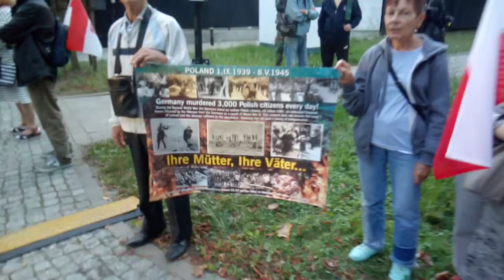demonstracja - reparacje od Niemiec